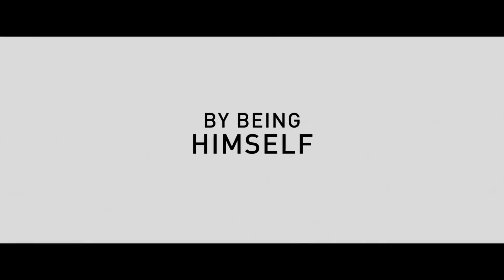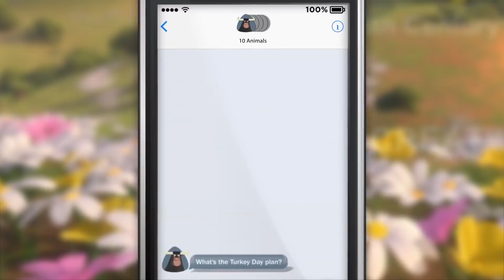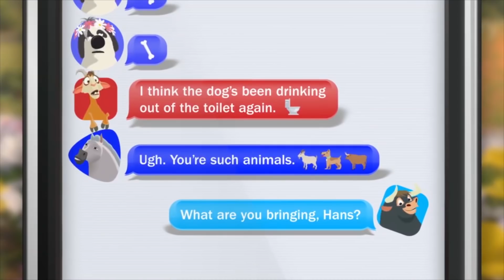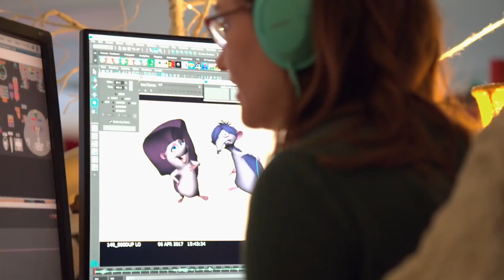Ferdinand SUPERCUT - all clips, spots & trailers (2017)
see all the clips and trailers and spots for the upcoming Ferdiand in one spot!
FERDINAND tells the story of a giant bull with a big heart. After being mistaken for a dangerous beast, he is captured and torn from his home. Determined to return to his family, he rallies a misfit team on the ultimate adventure. Set in Spain, Ferdinand proves you can’t judge a bull by its cover.
Cast: John Cena, Kate McKinnon, Gina Rodriguez, Daveed Diggs, Gabriel Iglesias, Bobby Cannavale, David Tennant, Anthony Anderson, Flula Borg, Sally Phillips, Boris Kodjoe, Jerrod Carmichael, Raúl Esparza, Karla Martínez, Miguel Ángel Silvestre, Peyton Manning and Juanes
Directed by: Carlos Saldanha